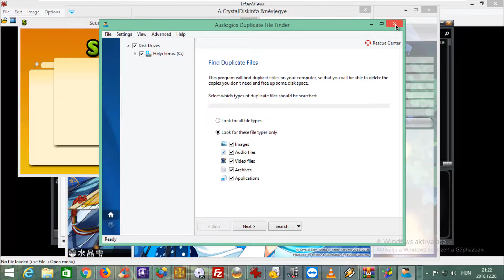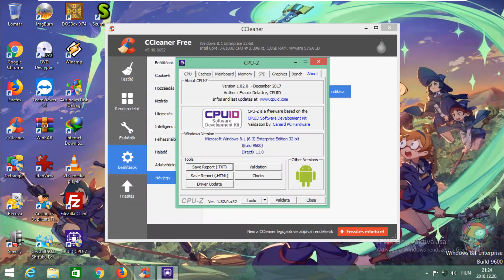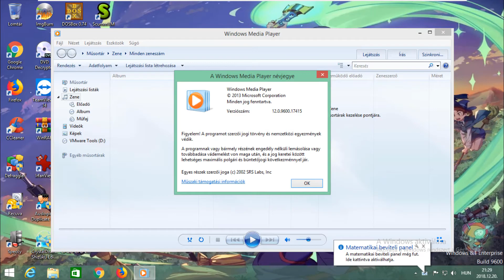Windows 8.1 Enterprise (Hungarian) in VMWare Workstation Pro!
This is Windows 8.1 Enterprise (Hungarian) in VMWare Workstation Pro!

Thanks to ShingWare for the ISO!

No Serial!